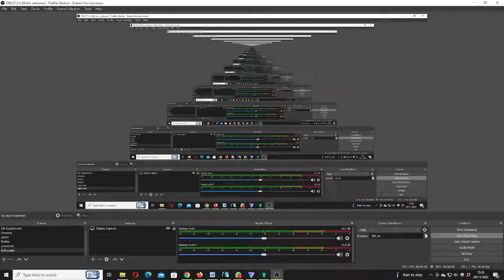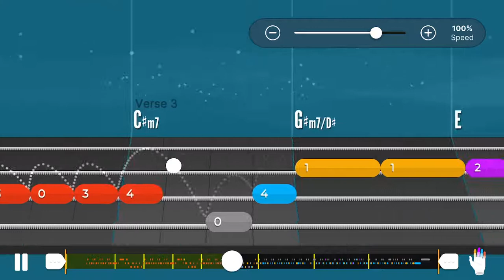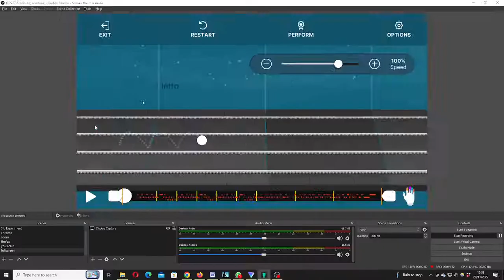Yousician Layla Unplugged Level 3 Bass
Just for my practice